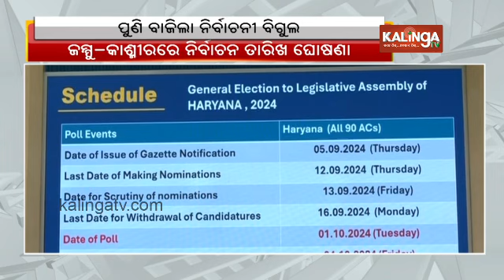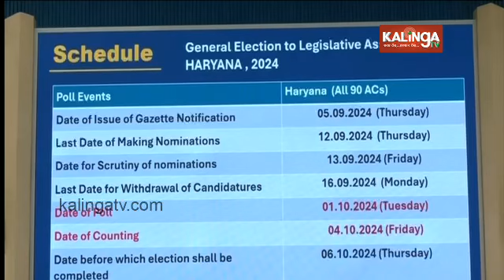ECI announces three-phase Assembly polls for Jammu and Kashmir, Haryana to have one phase || KTV